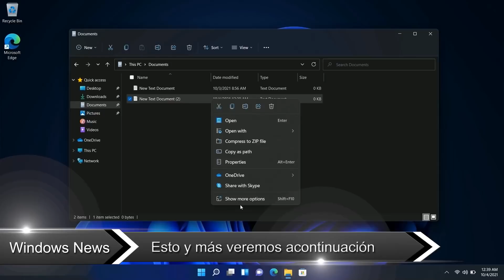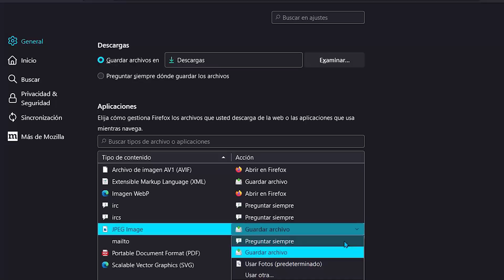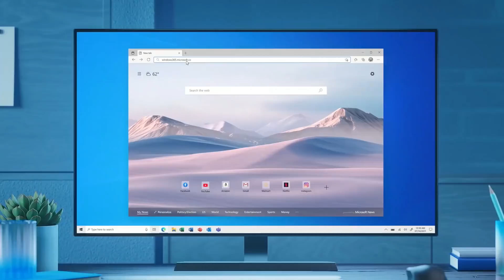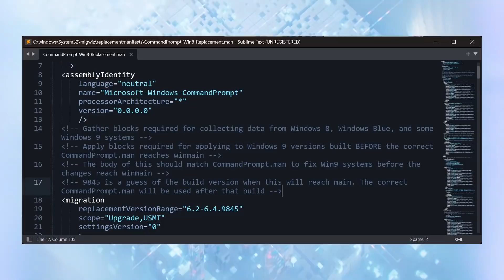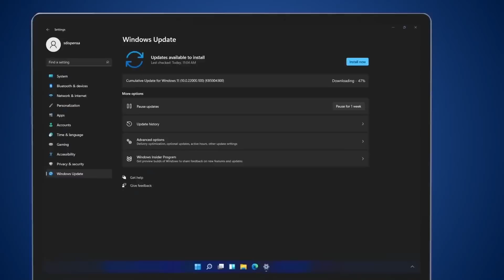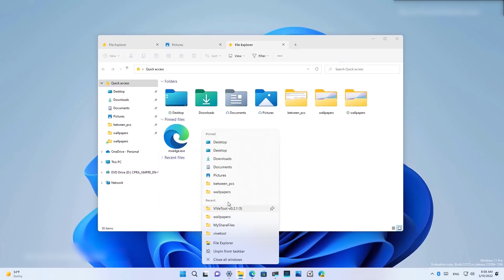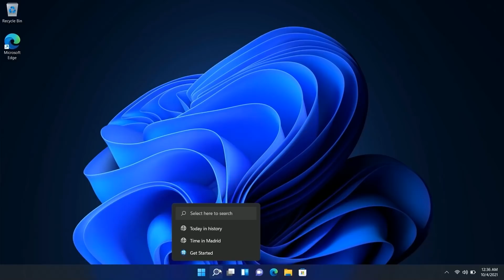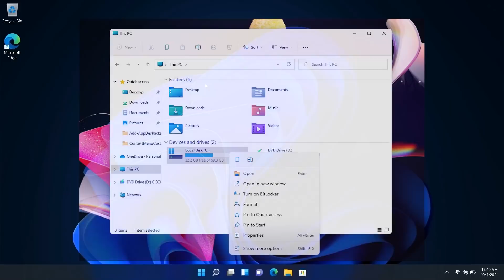REVELAN⚡MEJORA en MENU para Windows 11 Sun Valley 2 / Windows 9 SI EXISTIO!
⭐Nuevas mejoras se han revelado en cuanto a Windows 11 tras la ultima Build en el canal de desarrollo. Con ello debes de conocer como se ha revelado que Windows 9 estuvo elaborandose.